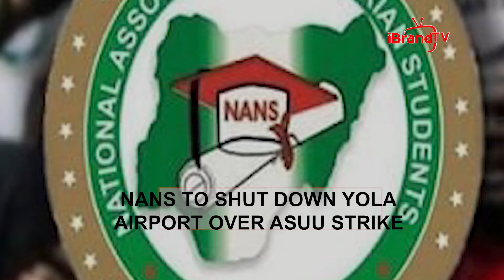NANS TO SHUT DOWN YOLA AIRPORT OVER ASUU STRIKE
The National Association of Nigerian Students (NANS) will on Friday shut the Yola International Airport in Adamawa State over the ongoing strike by the Academic Staff Union of Universities (ASUU).

The Zone E chapter of NANS which is to effect the shutdown of the Yola Airport, says it will be in line with NANS nationwide ‘Occupy the Airport’ protest over the lingering ASUU strike.

A request letter to the Adamawa State Commissioner of Police by the NANS Zone E Coordinator, Alhassan Adam, indicated that the protest will begin at the Airport Gate by 9am.

In the letter, NANS asked the state police commissioner, CP Sikiru Akande, to protect its members to prevent hoodlums from turning the intended peaceful protest into something else.

The letter read in part: “In line with the directives of the National Association of Nigerian Students (NANS) to shut down all the airports in Nigeria till ASUU calls off the strike, Zone E will not be exempted, and we have scheduled our date of protest on Friday 23rd September, 2022.

“Sir, we deem it very necessary to write to your office and request for security cover in order to prevent the protest from being hijacked by hoodlums.”